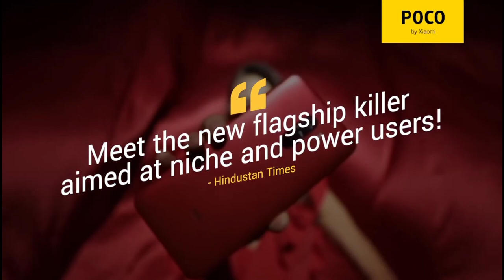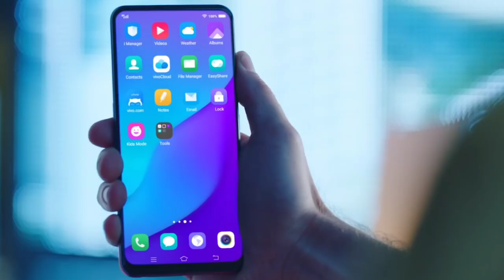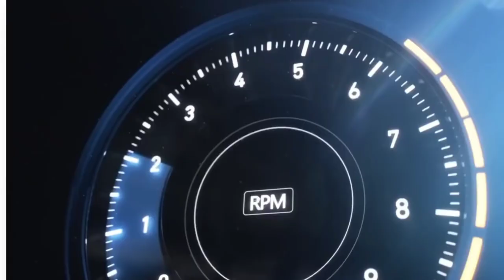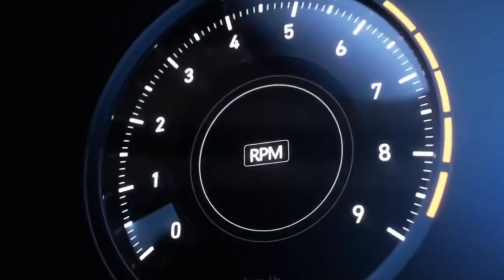Poco F2 - Officially Confirmed | Price, Specs, Look, Trailer and Launch Date In India